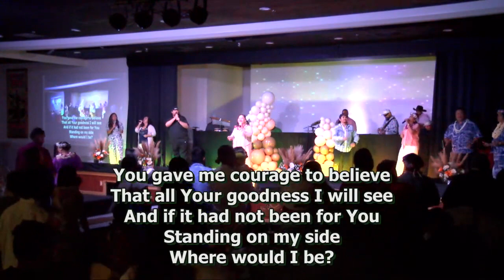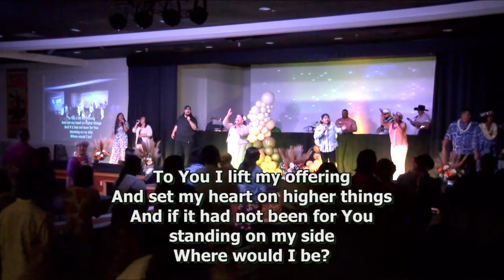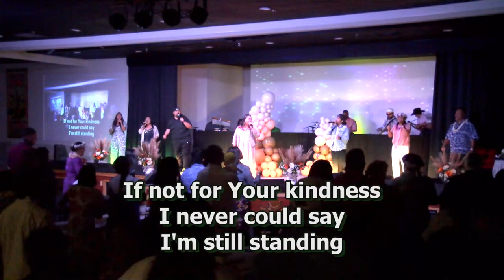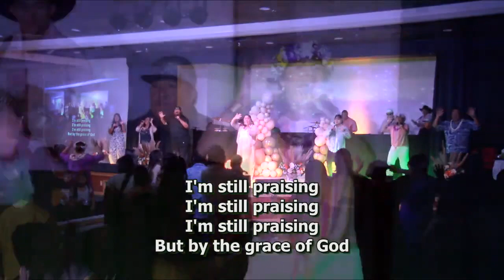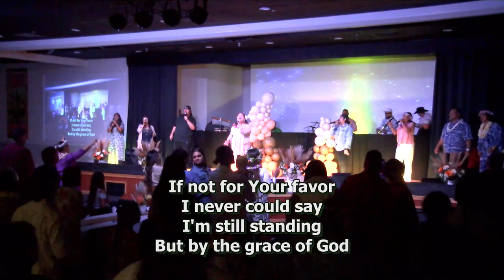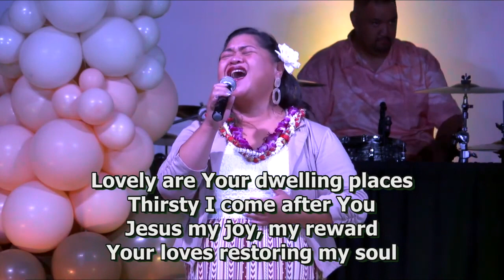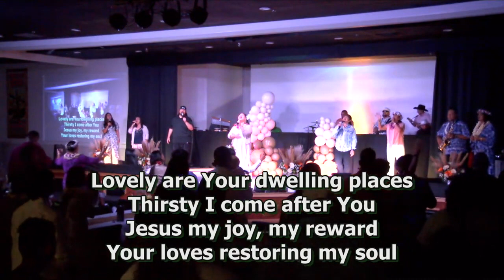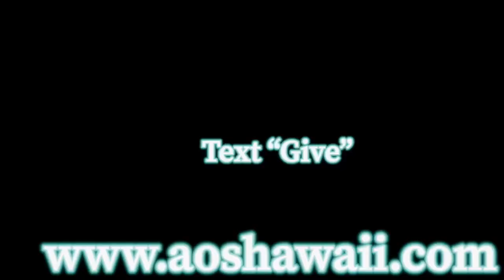Wednesday, May 31, 2023 - I Declare War!